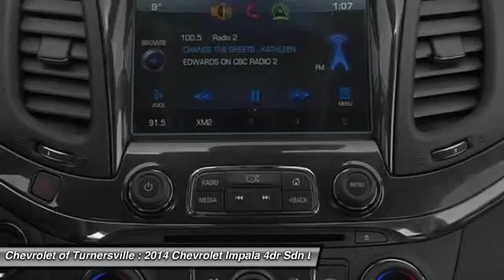2014 Chevrolet Impala 4dr Sdn LTZ w/2LZ Sedan Turnersville NJ 08080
2014 Chevrolet Impala 4dr Sdn LTZ w/2LZ Sedan